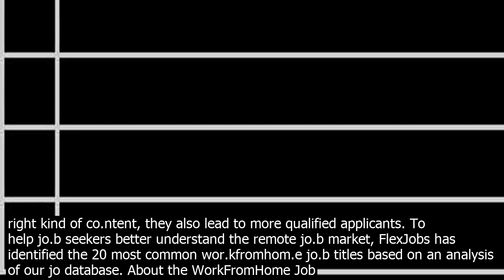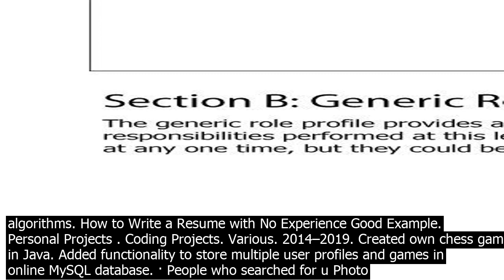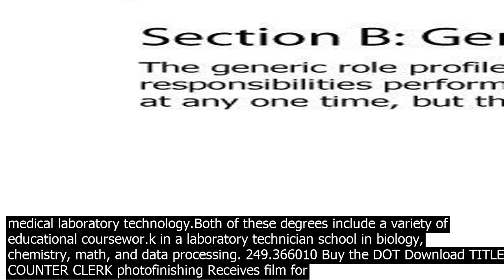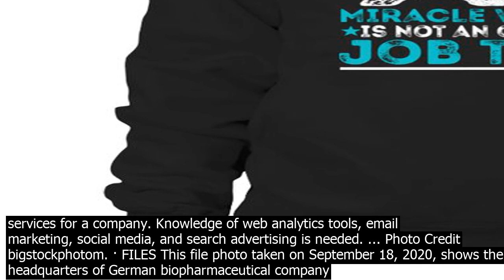Photo lab jo.b titles photo editor jo available on indeedm. apply to photo editor vide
774 Photo Editor jo available on Indeedm. Apply to Photo Editor, Video Editor, Editor and more! · People who searched for u Photo Editor  Job Description, Duties and Requirements /u found the links, articles, and information on this page helpful. Sample of reported jo.b titles  Digital Printer Operator, Film Processor, Film Technician, Lab Technician, Photo Lab Specialist, Photo Lab Technician Photographic Laboratory Technician, Photo Printer, Photo Specialist, Photo Technician View report  Summary Details Custom. Tasks  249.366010 Buy the DOT Download TITLEs  COUNTER CLERK photofinishing Receives film for processing, loads film into equipment that automatically processes film for subsequent photo printing, and collects payment from customers of photofinishing establishment  Answers customers questions regarding prices and services. 700 jo.b description templates. Better jo.b descriptions attract better candidates. Optimized for jo.b board approval and SEO, our 700 jo.b description templates boost exposure, provide inspiration and speed up hiring. Rich in the right kind of co.ntent, they also lead to more qualified applicants. To help jo.b seekers better understand the remote jo.b market, FlexJobs has identified the 20 most common wor.kfromhom.e jo.b titles based on an analysis of our jo database. About the WorkFromHome Job Titles on This List. Our research team spends roughly 100 combined hours every day searching for, screening, and posting remote and flexible jo.b ... · Formal Titles vs. Occupational Descriptions. Are jo.b titles capitalized? The challenge is distinguishing between formal titles and occupational descriptions. A formal title is coerred upon an individual alongside a scope of authority. Examples include persons in the military, government officials, religious leaders and royalty. · Listiclesarticles based on a list of items or ideasare hugely popular and make for great titles. In fact, an analysis recently showed that of 60,000 of the top articles on Buzzfeed, 26pc are ... Tips for Writing Your Lab Report Template Making a great formal lab report template would involve a lot of steps. From the moment you decide to make do the experiment all the way to the end. Here weve compiled for you a few tips to guide you from start to finish. Read on and be guided by these steps  The PreLab … · Job ad wants these ski.lls  1 Java 2 MySQL 3 API 4 collaboration 5 writing algorithms. How to Write a Resume with No Experience Good Example. Personal Projects . Coding Projects. Various. 2014–2019. Created own chess game in Java. Added functionality to store multiple user profiles and games in online MySQL database. · People who searched for u Photo Editor  Job Description, Duties and Requirements /u found the links, articles, and information on this page helpful. · The minimum educational requirement for lab technicians, per the USBLS, is an associates degree in clinical laboratory sciences, or a bachelors degree in medical laboratory technology.Both of these degrees include a variety of educational coursewor.k in a laboratory technician school in biology, chemistry, math, and data processing. 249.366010 Buy the DOT Download TITLEs  COUNTER CLERK photofinishing Receives film for processing, loads film into equipment that automatically processes film for subsequent photo printing, and collects payment from customers of photofinishing establishment  Answers customers questions regarding prices and services. · Manage lab operation, including training and supervising student lab assistants. Published and/or presented research findings at national coerences. ... Hundreds of Job Titles for Scientists. What You Can Do With a Biology Degree. Teacher Assistant Job Description  Salary, Ski.lls,  More. · Directed by Mark Romanek. With Robin Williams, Connie Nielsen, Michael Vartan, Dylan Smith. A mentally unstable photo developer targets a middleclass family after his obsession with them becomes more sick and disturbing than any of them could imagine. Tips for Writing Your Lab Report Template Making a great formal lab report template would involve a lot of steps. From the moment you decide to make do the experiment all the way to the end. Here weve compiled for you a few tips to guide you from start to finish. Read on and be guided by these steps  The PreLab … · These jo.b titles obviously dont define the jo.b very well, but there may still be reason to choose your own offkilter jo.b title  especially if youre unhappy with your current jo.b. · Photo Credit  Wikimedia Commons LinkedIn recently crunched the numbers from 259,000,000 member profiles to tease out the 10 jo.b titles that would have sounded like … 19 Most Common Flexible Marketing Job Titles Digital Marketing Manager. Digital marketing managers will develop and implemen